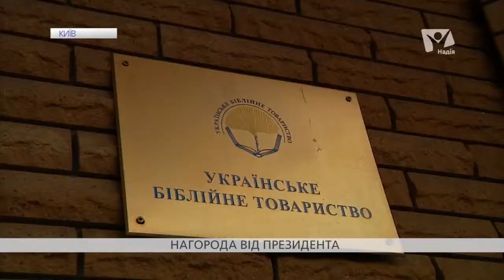Президент Петро Порошенко нагородив християнських лідерів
Президент України Петро Порошенко відзначив керівників релігійних організацій за культурний внесок в українське суспільство.

 Зустрiч вiдбулась в Українському біблійному товариствi, за участi посадовців і релігійних діячів.

Окрiм урочистостого нагородження, учасники зустрiчi обговорювали, яке місце церква повинна займати у суспільствi.